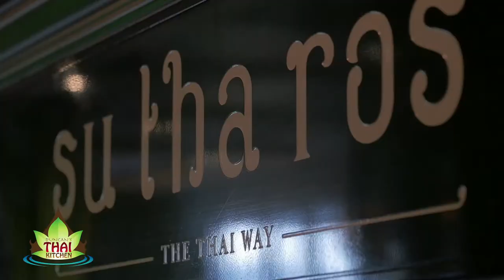Sneak Peak: Duncan's Thai Kitchen Visits Bangkok with Scoot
Duncan travels to the beautiful tourist destinations, hotels, resorts, mountains, beaches and towns to cook a selection of amazing traditional Thai dishes. Check out a sneak peak from his visit to Bangkok with Scoot.